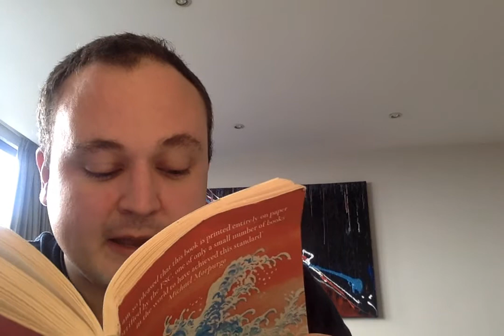Storytime with Mr McNulty- Kensuke's Kingdom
Chapter 4- Gibbons and Ghosts- Part One